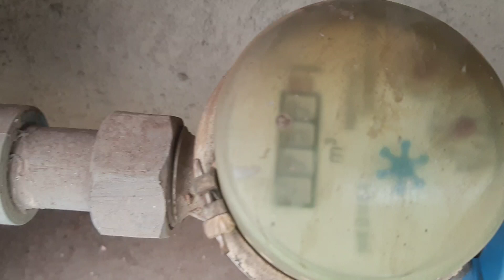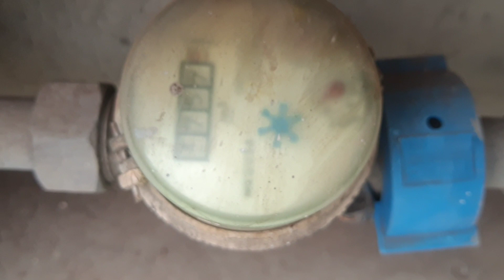". HIDRÔMETRO II. "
UM DOS MELHORES HIDRÔMETROS JÁ FABRICADO. ROLÊURBANO ROLÊ& AVENTURAS.